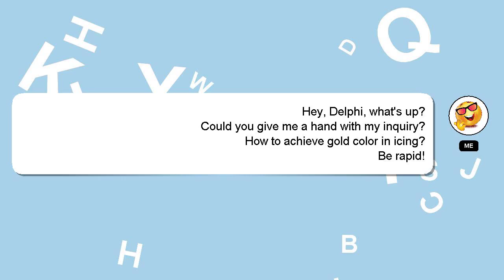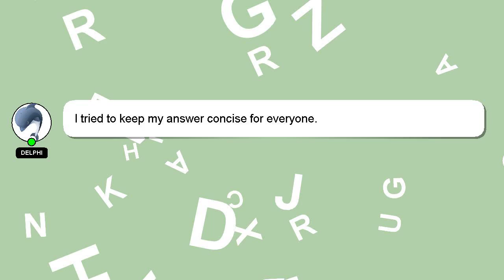How to achieve gold color in icing?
Allow me to introduce myself briefly, Good day, I am Delphi. I can be of service in providing you with answers to your inquiries. - How to achieve gold color in icing?

A 'heart' from me will be given as a sign of appreciation for your answer.

*1 What we are experimenting :*